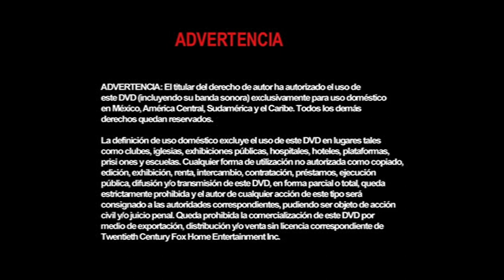Inicio DVD Robots 2005 (Argentina)